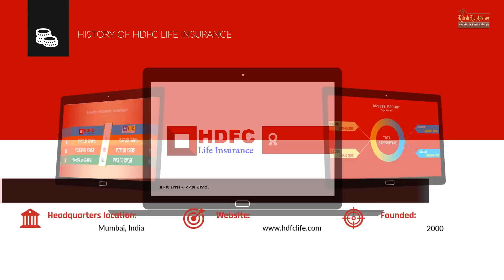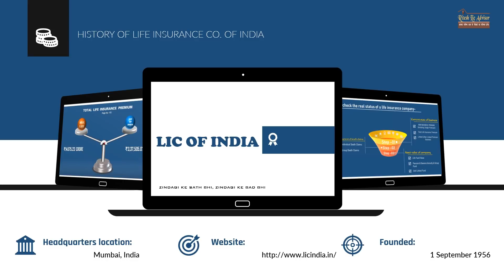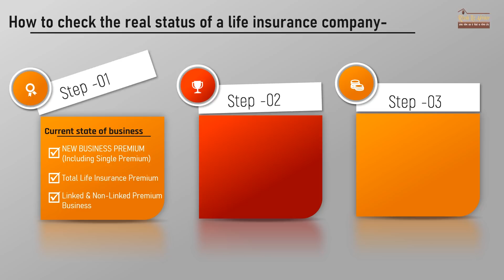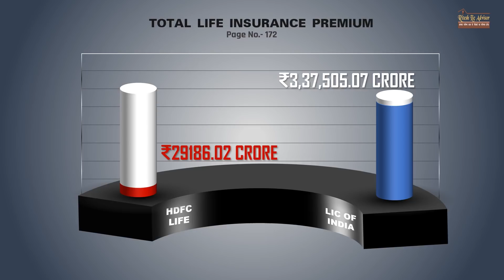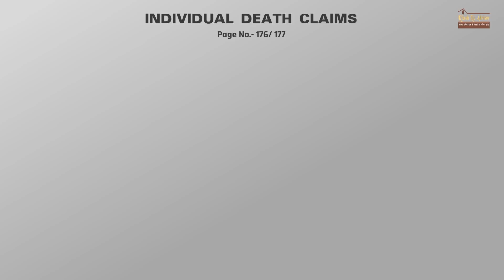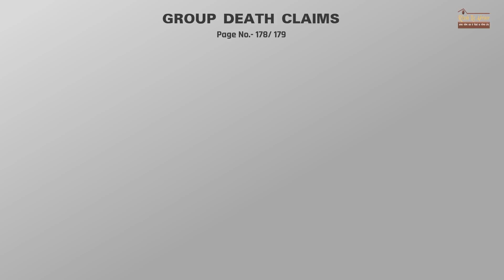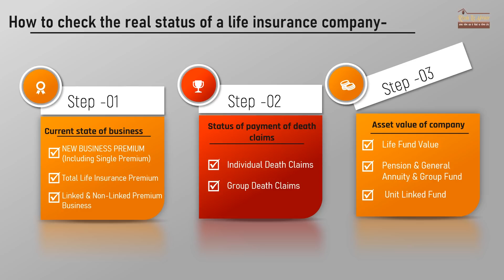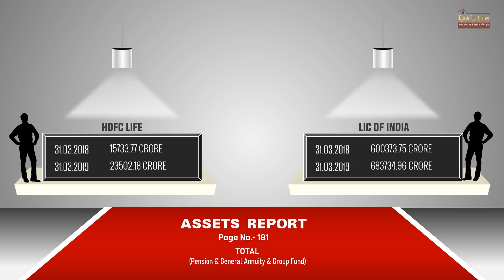HDFC Life V/S LIC of India | जीवन बीमा पॉलिसी या एजेंट बनने के लिए कौन सी कंपनी है बेहतर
If you want to buy a new LIC policy or join an insurance company and work as an agent. So which company would be better for you? It is being analyzed on our YouTube channel "Ritesh Lic Advisor". In today's video, a comparative study of Life Insurance Corporation of India and HDFC Life Insurance has been done. Because IRDA has been established to monitor the insurance business in India. IRDA has submitted annual report of all life insurance companies in India on its official website on 16 December 2019. So the information given in this video is being given on the basis of the same annual report of IRDA.

For agents of Life Insurance Corporation of India, our channel provides online training. LIC Agent, on this channel, can get the following types of information to improve their business. For example -Detailed information about all LIC policies on our channel has been given. This information also provides the youtube channel "Ritesh Lic Advisor" that how LIC's offer letter is filled.

What kind of information is available on Ritesh Lic Advisor-
Our YouTube channel is always working to make the Life Insurance Corporation of India agents easier. Our YouTube channel "Ritesh Lic Advisor" provides the following information for a life insurance agent to do his work easily.

1. Information related to servicing of LIC's old policy is available on our YouTube channel "Ritesh Lic Advisor". For example- how to check the status of LIC policy, how can the LIC policy be revived, how can apply for the loan from LIC policy, etc?

2. Information about LIC's Online Service- LIC provides online facility to its customers and agents. With the online services of LIC, an insured can avail of a variety of facilities related to his policy. To make LIC's agent easier, LIC also provides online services to its agents. This channel provides complete information about LIC's online customer portal and LIC's agent portal and premium points for LIC agents.

3. Information about LIC's Policy- For the Advisor of Life Insurance Corporation of India, complete information about LIC plans is available on our YouTube channel "Ritesh Lic Advisor". Not only the information of policy but also important calculations like- policy maturity and how the death claim is calculated is also available on this channel.

4. Information about LIC's Proposal Forms- When buying a new life insurance policy from Life Insurance Corporation of India, how to fill different Proposal forms, detailed information is available on our YouTube channel "Ritesh Lic Advisor".

5. Presentation of life insurance policy- The presentation of a life insurance policy is an art. A life insurance agent makes a presentation of a life insurance policy to customers in as good a manner. Life insurance policy becomes more successful in selling. How to present a life insurance agent to a life insurance policy, this information is available on our YouTube channel "Ritesh Lic Advisor".

6- Information About Need Creation- A life insurance agent can then make his life insurance business more successful. When he is aware of the economic needs of the people. When a life insurance agent is an expert in making his customers realize their future needs, then he can easily succeed. Our YouTube channel "Ritesh Lic Advisor" also provides this type of information.

7- Other Information available on "Ritesh Lic Advisor"- Objection Handling for Life Insurance, LIC Combination Planning, Motivation for LIC Agents, Some important calculations for LIC Agents, etc.

If you are a LIC agent and you want to join our Telegram group, then click on the link given below.